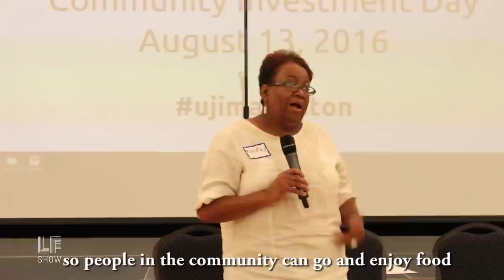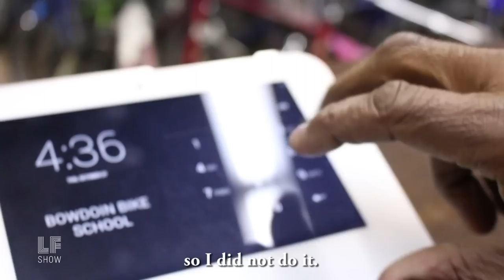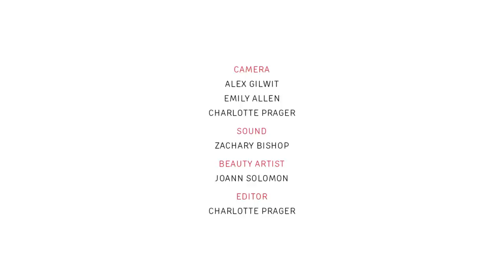Cooperative Economics for a POC-Led Future: Aaron Tanaka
Under the Trump regime, we’ll certainly have to be on the defense to protect the communities most likely to be attacked -- but we’ll also have to build powerful, alternative models where POC, Muslim, undocumented, disabled, and queer folks have leadership. In this week’s episode, Laura speaks with Aaron Tanaka, founder and director of the Center for Economic Democracy about his longtime advocacy and visionary work for the next system of solidarity economics.

Tanaka wants to know if Trump will make us think think or act differently about extractive capitalism. To change the circumstances of injustice, whether it’s mass incarceration or mass displacement, we have to build our communities’ governance power to take control of their economic resources -- so says Tanaka.

Tanaka and the Center for Economic Democracy are one of the many organizations behind Boston’s Ujima program, which is funneling the discourse of democratic economics into the practice we need. The Ujima project is helping communities of color direct their resources into the ideas they believe in, through a cooperative model of community budgeting.

All this, and an F-Word from Laura on why we’ve got to look beyond personality politics to understand the actual culture that’s driving the nation’s voters.